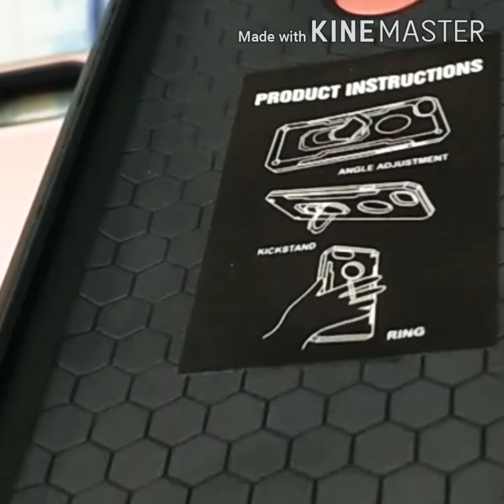Top 6 Best Selling Cellphone Case //redmi 6A //redmi 7A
This video shows the top 6 best selling MobileCases for Redmi6A and Redmi7A.
This is just according to my record and observation here in my shop. The top 1 was the original silicone case which comes with various colours like neutral and pastel. Probably because it is plain, durable, simple, and unisex type of mobile case.